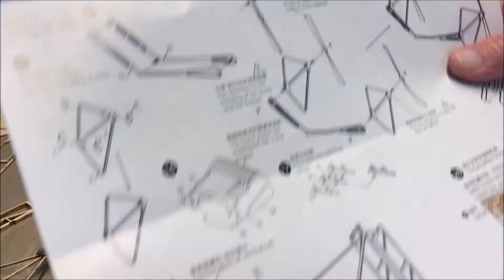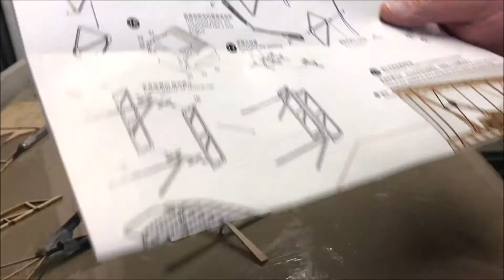WRIGHT FLYER DANCING WINGS VC01 Part 5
A wooden static model for display packed in a wooden box. This Wright Brothers Flyer is approximately 1:15 scale. All pieces are pre-cut and simple to pull out. Static display model which I have covered in tissue. This is how I put it all together. Enjoy.